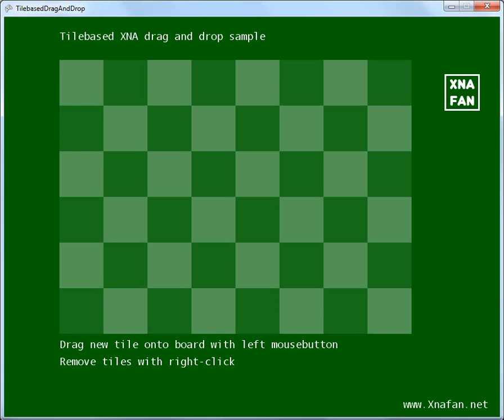draganddrop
Tilebased drag and drop tutorial for XNA.